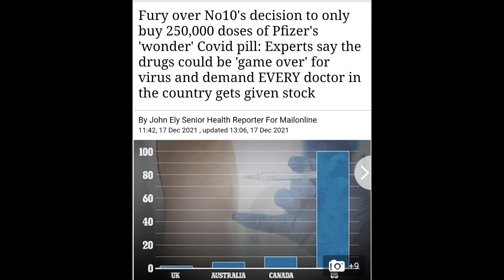is anybody going to answer?